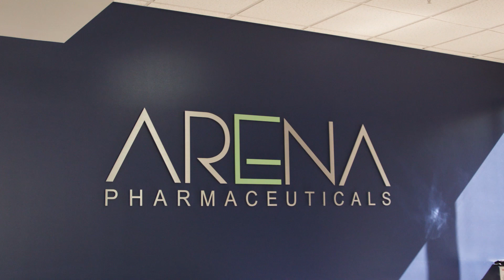Deal of the Year - Arena Pharmaceuticals, Inc.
Arena Pharmaceuticals, Inc. is driven to deliver novel, transformational medicines with optimized pharmacology to patients globally. Arena’s proprietary pipeline includes multiple potentially first- or best-in-class assets with broad clinical utility. Etrasimod (APD334), with potential utility in a broad range of immune-mediated and inflammatory conditions, is being evaluated in later-stage clinical programs in ulcerative colitis (UC) and Crohn’s disease (CD), as well as in programs for other indications such as atopic dermatitis. Arena is also evaluating olorinab (APD371) in a Phase 2 program for gastrointestinal pain. Arena continues to assess other earlier research and development stage drug candidates, including APD418 for decompensated heart failure (DHF).

Arena has additional license agreements and partnerships, including with United Therapeutics (ralinepag in a Phase 3 program for pulmonary arterial hypertension), Everest Medicines Limited (etrasimod in Greater China and select Asian countries), Boehringer Ingelheim International GmbH (undisclosed target – preclinical), Outpost Medicine, LLC (undisclosed target – preclinical), and Eisai Co., Ltd. and Eisai Inc. (BELVIQ® – marketed product).

Arena Pharmaceuticals, Inc. (Nasdaq: ARNA) and United Therapeutics Corporation (Nasdaq: UTHR) completed a global license agreement for an Arena-discovered Phase 3 investigational drug candidate, ralinepag, a next-generation, oral, selective and potent prostacyclin receptor agonist in development for the treatment of pulmonary arterial hypertension (PAH).

United Therapeutics is a world-class company with a long-standing, deep commitment to the PAH community. Upon closing on January 24, 2019, United Therapeutics paid a non-refundable upfront cash payment of $800 million to Arena. Arena is eligible to receive potential milestone payments totaling up to $400 million based on the achievement of certain regulatory events and low double-digit tiered royalties on annual net sales of ralinepag. Upon closing, United Therapeutics received exclusive, worldwide rights to ralinepag.